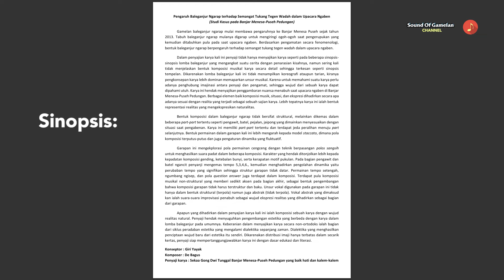JUARA 1 BALEGANJUR NGARAP BR. MENESA PUSEH | LOMBA BALEGANJUR NGARAP PEDUNGAN VILLAGE FESTIVAL 2024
Halo semeton 🙌🙏
Kali ini admin berkesempatan meliput Lomba Baleganjur Ngarap antar STT Se-Desa Adat Pedungan, serangkaian Pedungan Village Festival Tahun 2024.
Terimakasih 🙏🙏

Dalam video ini kontingen dari Sekaa Gong Dwi Tunggal, ST. Dwi Tunggal, Banjar Menesa Puseh Desa Adat Pedungan, berhasil meraih predikat Juara 1 dalam Lomba ini, dengan Sinopsis & Judul Garapan sebagai berikut:

Pengaruh Baleganjur Ngarap terhadap Semangat Tukang Tegen Wadah dalam Upacara Ngaben
(Studi Kasus pada Banjar Menesa-Puseh Pedungan)

Gamelan baleganjur ngarap mulai membawa pengaruhnya ke Banjar Menesa Puseh sejak tahun
2013. Tabuh baleganjur ngarap mulanya digarap untuk mengiringi ogoh-ogoh saat pengerupukan yang kemudian ditabuhkan pula pada saat upacara ngaben. Berdasarkan pengamatan secara fenomenologi, bentuk baleganjur ngarap berpengaruh terhadap semangat tukang tegen wadah dalam upacara ngaben.

Dalam penyajian karya kali ini penyaji tidak hanya menyajikan karya seperti pada beberapa sinopsis
sinopsis lomba baleganjur yang mengangkat suatu cerita dengan penarasian kisahnya, namun sering kali tidak menjelaskan bentuk komposisi musikal karya secara detail sehingga terkesan seperti sinopsis tempelan. Dikarenakan lomba baleganjur kali ini tidak menampilkan koreografi ataupun tarian, kiranya pengkonsepan karya lebih dominan memaparkan unsur musikal. Karena untuk memahami suatu karya perlu adanya penghubung imajinasi antara penyaji dan pengamat, sehingga wujud dari sebuah karya dapat dipahami utuh. Karya ini hendak menyajikan penggambaran nuansa menabuh saat upacara ngaben di Banjar Menesa-Puseh Pedungan. Berbagai elemen baik komposisi musik, situasi, dan ekspresi dihadirkan secara apa adanya sesuai dengan realita yang terjadi sebagai sebuah sajian karya. Lebih tepatnya karya ini ialah bentuk representasi realitas yang mengekspresikan naturalitas.

Bentuk komposisi dalam baleganjur ngarap tidak bersifat struktural, melainkan dikemas dalam
beberapa part-part tertentu seperti pengawit, batel, pejalan, jaipong yang dimainkan menyesuaikan dengan situasi saat pengabenan. Karya ini memiliki part-part tertentu dan terdapat jeda peralihan menuju part selanjutnya. Bentuk permainan dalam garapan kali ini lebih mengarah kepada model staccato, dimana pola komposisi terputus-putus dan juga pengaturan dinamika yang fluktuatif.

Garapan ini mengekplorasi pola permainan cengceng dengan teknik berpasangan polos sangsih
untuk menghasilkan suara padat dalam beberapa komposisi. Karakter yang hendak ditonjolkan lebih kepada kepadatan komposisi gending, ketebalan bunyi, serta kerapatan motif pukulan. Pada bagian pengawit dan batel ngancit penyanji mengemas tempo 5,3,4,6., kemudian menghadirkan pengolahan dinamika yaitu perubaban tempo yang signifikan sehingga struktur garapan tidak datar. Permainan tempo setengah, ngumbang ngisep, dan pola question answer juga terdapat dalam komposisi. Terdapat pula komposisi musikal non-struktural yang memberi sedikit aksen pada bagian akhir, sebagai bentuk pengembangan bahwa komposisi garapan tidak harus terstruktur dan baku. Unsur vokal digunakan pada garapan ini tidak hanya dalam bentuk struktural (terpola) namun juga abstrak (tidak terpola). Vokal abstrak yang dimaksud kan ialah suara-suara improvisasi penabuh sebagai wujud ekspresi realitas yang dihadirkan sebagai bagian dari garapan.

Apapun yang dihadirkan dalam penyajian karya kali ini ialah komposisi sebuah karya dengan wujud realitas natural. Penyaji hendak menyuguhkan pengembangan estetika yang berbeda dengan karya dalam lomba baleganjur pada umumnya. Keberanian dalam menyajikan karya secara non-ortodoks ialah bagian dari siklus peradaban estetika yang mengalami dialektika sepanjang zaman. Dialektika yang menghasilkan penciptaan wujud baru dari estetika itu sendiri. Dikarenakan distribusi imaji hanya terbatas dalam secarik kertas, penyaji siap mempertanggungjawabkan karya ini dengan dasar edukasi dan literasi.

Konseptor : Giri Yayak
Komposer : De Bagus
Penyaji karya : Sekaa Gong Dwi Tunggal Banjar Menesa-Puseh Pedungan yang baik hati dan kalem-kalem

Setlist:
Sinopsis (00:00)
Gending (01:29)

Ngiring Lestariang Seni lan Budaya Bali 🌺